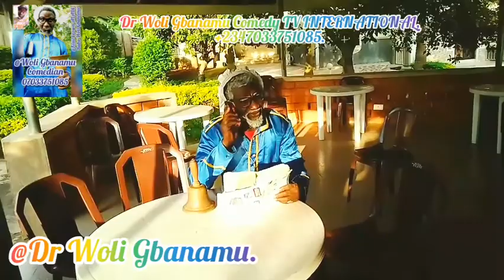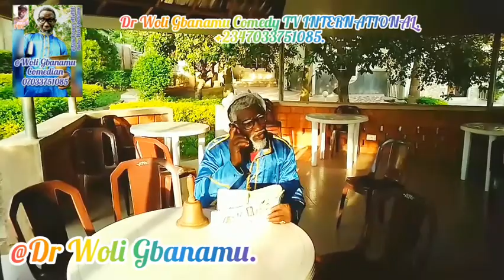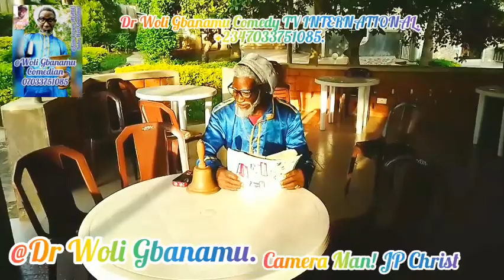Adetokunbo Twins Jolayemi AGBETUROTI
Dr Woli Gbanamu Comedy TV INTERNATIONAL